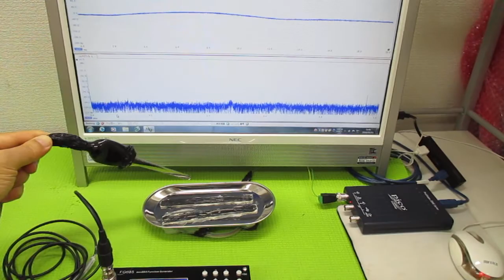オリジナル超音波（超音波テスター・超音波発振制御プローブ） ultrasonic-labo